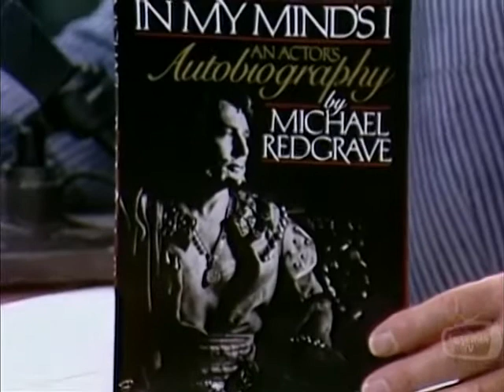Johnny Carson Ernest St George; Jerry Seinfeld; Lynn Redgrave